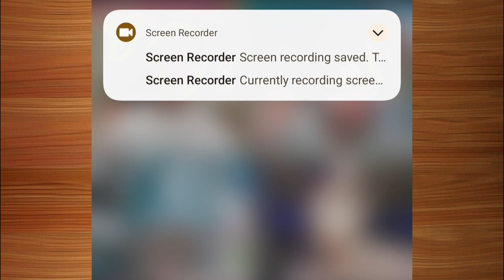Yosif Vs Ahmed Sunny Dj Vs Lp Eagle || TikTok Punishment Match 🤛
Rajabvsduckyfight

Rajabfightwithducky

mr pattlo live

ducky bhai tiktok live

rajab butt live

mr pattlo live today

yosif is live

yousif live today

AYAT AKBAR AYAT AKBAR TIKTOK TIKTOK LIVE AYAT AKBAR TIKTOK LIVE DUCKY VS AYAT YOUSIF VS AYAT